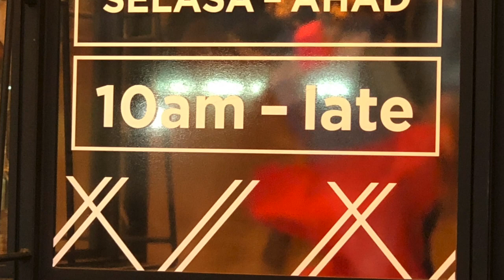KL's 2020 Greatest Blockbuster : REXKL (3) 歌手友弟在 REXKL 演唱”春”曲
It's Showtime Reborn With A Showcase Of Creative Space !

Famous local Nanyang songbird Yudi Yap is LIVE here !

Right in the heart of Kuala Lumpur's Chinatown along Jalan Sultan was once an iconic cinema called REX. It was built in 1947, and has a cinema hall that sits a thousand! Its showtime came to a halt in 2002. At the end of 2019, it raised its curtains once again, now as REXKL, after being refurbished by local architects to become a creative space that 'brings people together to create'.

This video showcases the REXKL Flower Market 2019 weekend event programme for the 2020 Chinese New Year.  Take a look at the new hive of creative energy that vibrates within this massive venue from its basement ( was formerly its carpark) to the 60,000 sq ft main open space ( formerly the main cinema hall) on the second floor. Surely, there's more than just flowers taking bloom at this event. From F&B to exhibits to performances that capture the spirit of many eras and all kinds of young creative energies coming together at one place.

This new community-led cultural and creative space aims to bring together independent entrepreneurs from all over to trade and showcase their crafts and wares. For some, it's a reminiscence of the bygone days, for others it is a discovery to behold. Come experience this new lease of life at the legendary REXKL for yourself. Check ut the REXKL fb page for the upcoming events throughout the year. Best of all, you don't need to buy any movie tickets to enter!

Share, like and continue to catch discovery videos on this lifestyle channel by being a subscriber right away.